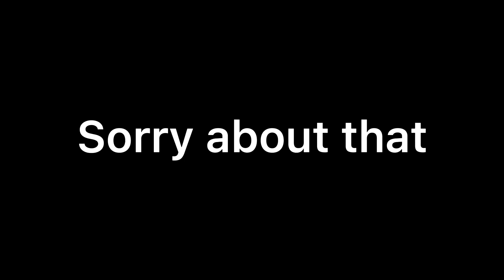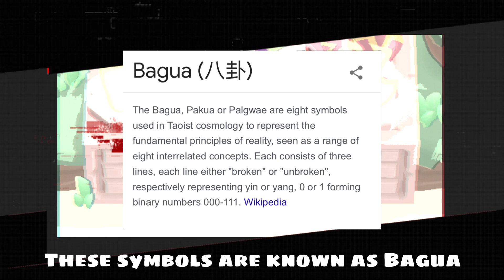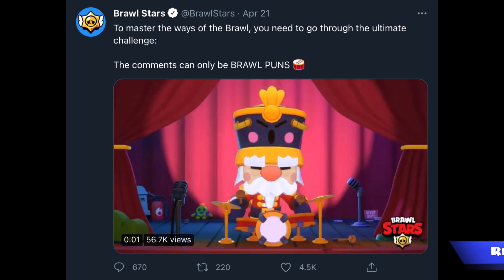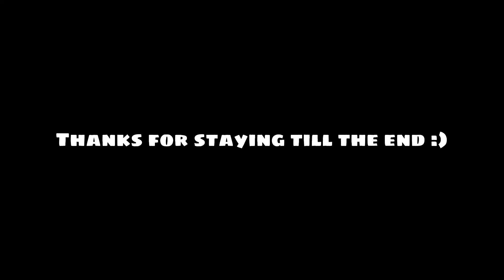The Goldarm Gang Heist Animation | Future Update Prediction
Player ID: 2RQVRPLQO
 - I will accept at above 24k TR

LIGHT ON 💡